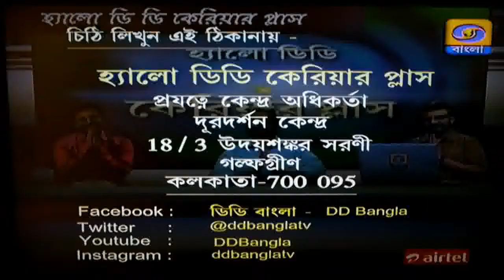Film & Wildlife Tourism - Live Talk Show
This is an interactive live talk show on Film Tourism & Wildlife Tourism at DD Bangla.  Myself Nilanjan Basu & renowned writer & wildlife photographer Mr. Heerak Nandi participated on the live show and talked about the scopes of Film & Wildlife sector with  our Tourism Industry. The show was anchored by Mr. Amitava Aditya.